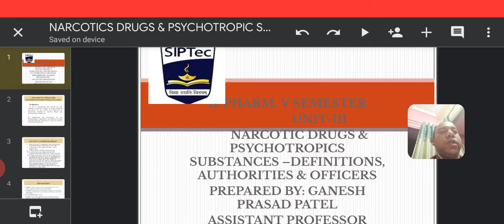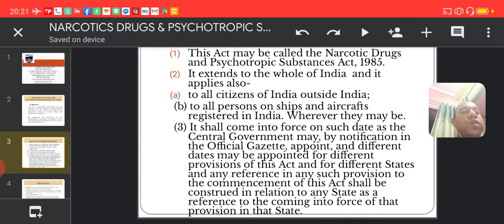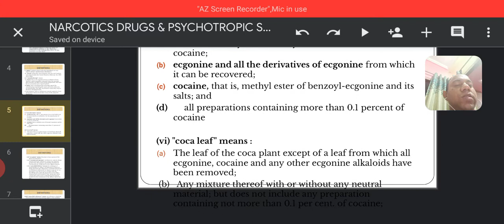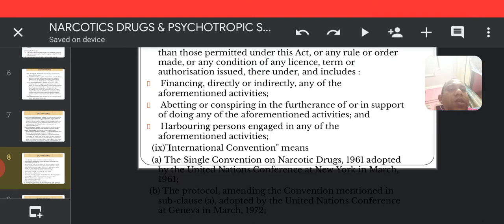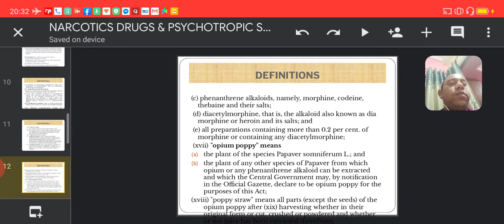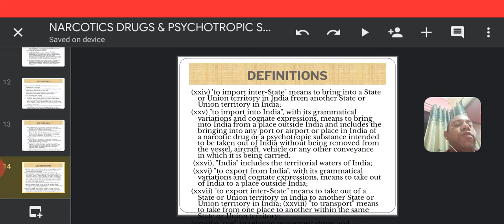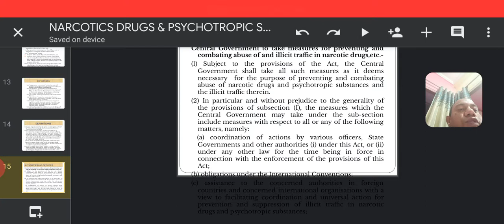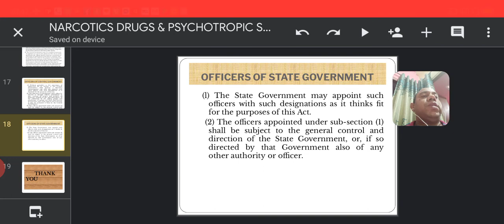Narcotic Drugs & Psychotropic Substances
Definition, Authority and Officers